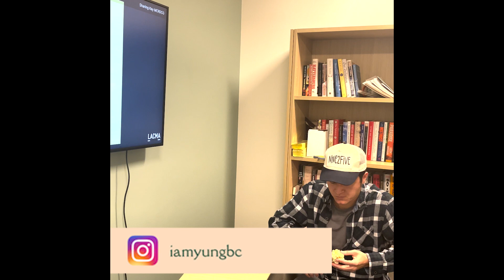Popcorn and Pop Culture (Dining Through Time)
Hi! I'm Shradha, a trivia nerd and culinary enthusiast. Join me as I travel (and eat my way) through society's past. 💗
In the second episode of Dining Through Time, we tackle the Hayes Code, Hollywood's self-imposed, decades-long censorship. Make popcorn balls with me while we unpack the political scandal and tragedy of the early 70s.